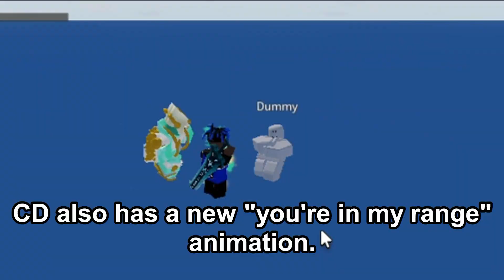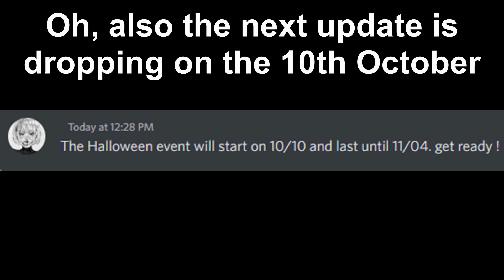[YBA] YBA UPDATE V1.36 AND EVERYTHING YOU SHOULD KNOW! (NEW SKINS, TA4 NERFS, NEXT UPDATE LEAKED!)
YBA UPDATED AGAIN?
NOTE: EVERY YBA RELATED MODEL USED ON THE THUMBNAIL BELONG TO @UzuKee_  and Bizarre Studios